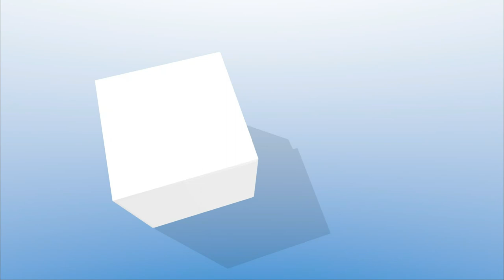1-28-21 Hartford City Council Meeting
The Hartford City Council held its regular meeting Thursday, Jan. 28, 2021, at  City Hall in Hartford, Ky. This is the first meeting of the new council members who were elected in 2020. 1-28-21